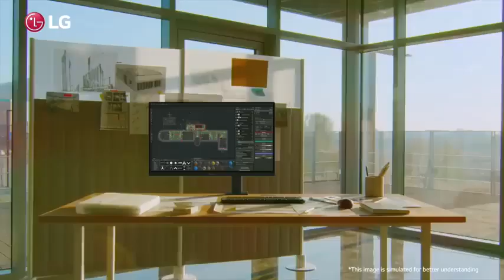全球首創多工螢幕LG 樂金~找5cgo.com買就對了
商品連結：
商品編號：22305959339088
品牌：LG樂金
型號：28MQ780-B
螢幕尺寸(吋)：28吋
面板類型：Nano IPS
最高解析度：2560 x 2880
對比：1000:1
長寬比：16:18
反應時間(毫秒)：5ms
更新頻率(Hz)：60Hz
訊號輸入介面：HDMI, USB, Type-C
點距(mm) ：0.18195 x 0.18195 mm
觸控：無
產品定位：OA辦公用CP值高
亮度(cd/m2)：300cd/m2
水平可視角度：*
垂直可視角度：*
支援色彩：*
喇叭：無
VESA壁掛：無
特殊功能：HDR
重量(kg)：9
外觀尺寸(寬x高x厚)(mm)：481.5 x 843.2 x 461.3mm
USB 插槽：USB3.0, USB 2.0
保固：三年
螢幕SYNC：無
BSMI許可字號：*